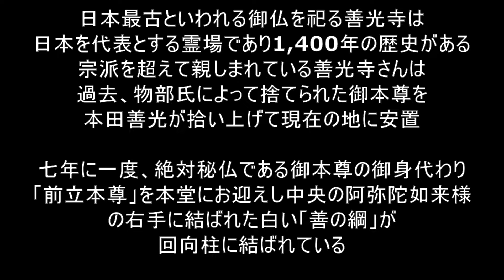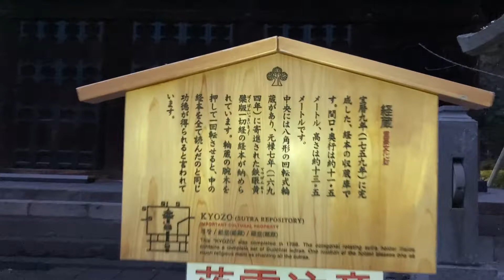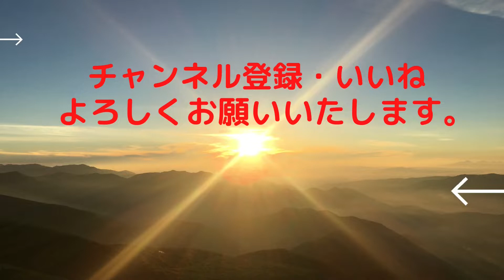【善光寺御開帳】七年に一度 絶対秘仏である御本尊の御身代わり「前立本尊」を拝むことが出来、本尊の右手に結ばれた善の綱が本堂前の回向柱に結ばれている。約1,400年の時空を超えたパワーが今解き放たれる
パワースポット案内人からの各パワースポットを随時視聴頂くためにもご登録

 【チャプター】 0:00 パワーの根拠
【自己紹介】
名前：ggg
チャンネル名：パワースポット案内人
 経歴：サラリーマン勤務で日々のストレスを感じながら生活。休日にパワースポットへ行くことで心の浄化をし常にポジティブな思考を保てることに辿り着く。YouTubeを通して皆さんに共有したい思いから動画を配信することをスタート。
 経緯：無料動画編集ソフトShotcutに出会い開局を決意
　パワースポット案内人を2022年1月14日開局
【チャンネルの概要】 パワースポットは全国各地にあり、またYouTubeでも様々なスポットが紹介されています。メジャーからマイナーなスポットを紹介。スピリチュアルな環境を届けたいので肉声は無く字幕とBGMのみで配信。遠隔でのスポット参拝にて皆様に少しでも運気が上昇出来る動画を提供していきます。
 ▼コチラもぜひご覧ください▼
パワースポット案内人をご覧いただき、ありがとうございます。 チャンネルついて、ご意見ご感想などございましたら、是非コメントをお寄せください。